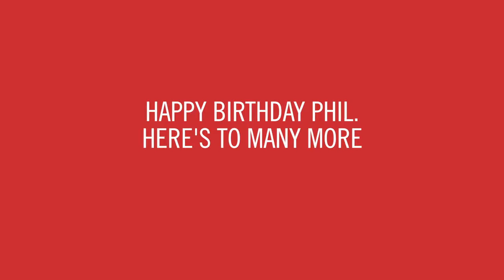Karsh Hagan || Phil Karsh's 80th Birthday Tribute